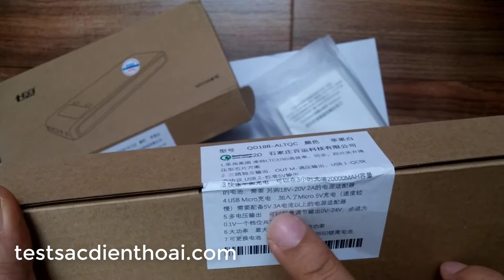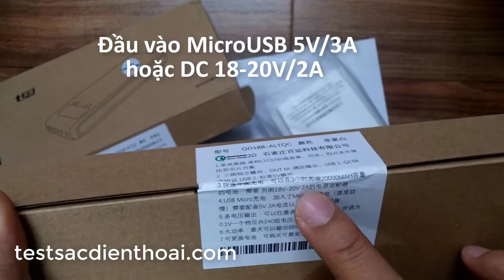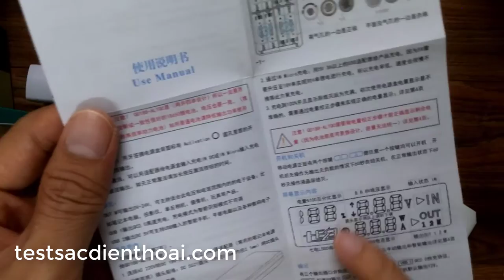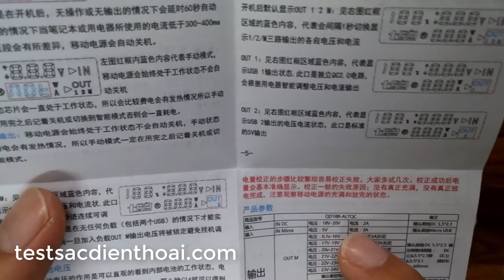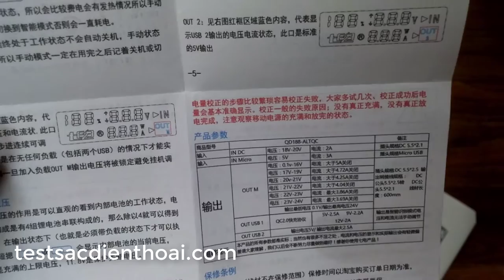Box sạc QiDian 188 ALT QC sạc cho điện thoại và laptop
Box QiDian 188 ALT QC

+ Dùng MCU LTC3780 nhập khẩu từ Mỹ
+ đồng hồ LCD hiển thị Dung lượng, Điện áp, cường độ dòng điện các cổng vào/ra, điện áp pin
+ Tổng dung lượng tối đa có lên tới 27200mAh (ở 3.7V)

Mạch sạc bền, có hiệu suất cao
Công suất đầu ra lớn, ít tổn hao năng lượng
Mạch sạc mát, có nhiều chế độ bảo vệ

+ công suất lớn
+ Bảo vệ thiết bị sạc khỏi dòng ra quá lớn làm hỏng thiết bị
+ Bảo vệ mạch khỏi nhiệt độ khi hoạt động quá cao
+ Bảo vệ pin Lithium khỏi xả/sạc ở điện áp quá thấp/quá cao
+ Chống đoản mạch

Đầu vào
+ MicroUSB 5V/3A
+ DC 18-20V/2A

Đầu ra
+ USB 1: Hỗ trợ Quick Charge 2.0 5V/2.5A - 9V/2A - 12V/2A
+ USB 2: 5V/2.5A
+ Đầu ra DC 0.1-24V
0.1-16V/5A, 17-19V/4.72A, 20-21V/4.25A, 21-22V/4.04A, 22-23V/3.86A, 23-24V/3.69A

Mỗi nấc chuyển thay đổi 0.1V, dải điện áp ra rất rộng từ 0.1V tới 24V

Phụ kiện đi kèm box:1 cáp 5.5x2.1mm - 5.5x2.5mm

Dùng cho laptop,điện thoại, máy tính bảng, router, modem, iphone, ipad, tablet, smart devices,...

Nên dùng cell 18650 mới thay vì cell tháo từ laptop cũ để có dung lượng và chất lượng dòng/điện áp tốt nhất

KHÔNG sử dụng pin ULTRAFIRE, TRUSTFIRE lắp vào box!